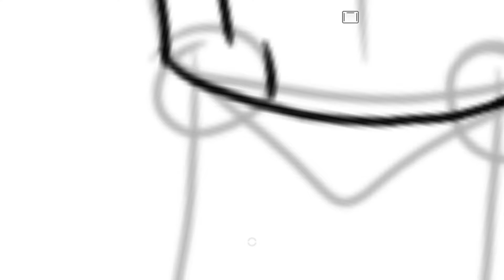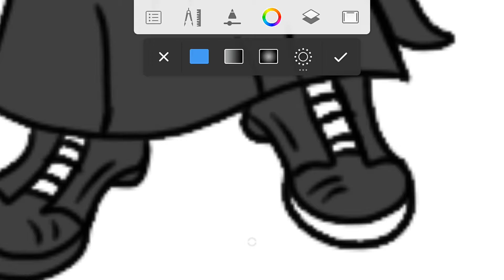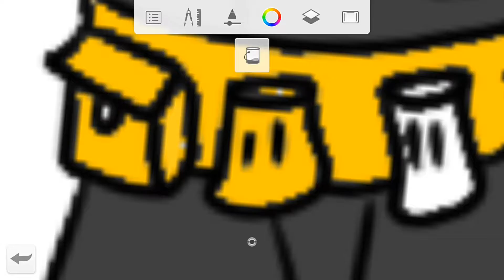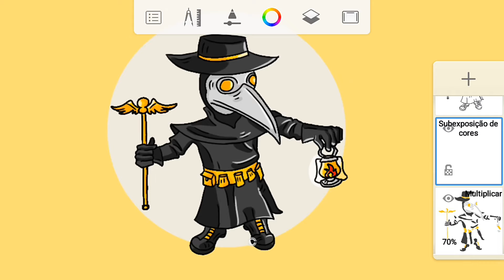INKTOBER 2021 DAY 5 RAVEN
O inktober acontece no mês de outubro e consiste na divulgação de temas diários para a produção de desenhos.
Hoje, vocês vão acompanhar minha speed art do dia 5 do inktober, cujo tema é "Raven".
Como sou acostumado a fazer personagens nos desenhos, resolvi adaptar esse tema na produção do personagem de hoje, que seria um traje que faz jus ao tema de corvo.
Espero que gostem desse formato de speed art e acompanhem como foi meu passo a passo para fazer o desenho, desde meu esboço até a maneira como escolhi pra pintar o desenho em arte digital.
Espero que meu desenho te ajude a ter mais alguma ideia do que fazer nesse dia do inktober!